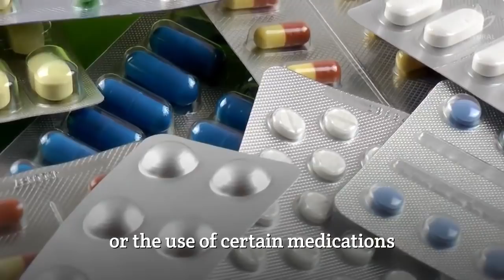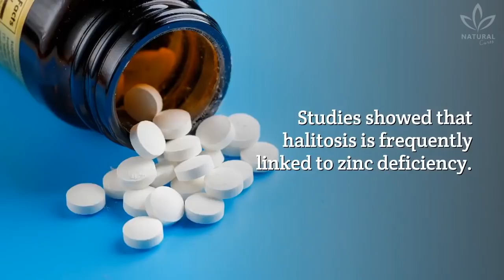2 Surprising Causes of Bad Breath You Didn't Know About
This subject is embarrassing, but we need to talk about it. After all, an unpleasant smell can be an alert of something serious in your body. Did you know?

Although we all like to be smelling good at all times, it is normal to exhale some not-so-pleasant smells after a heavy workout or after eating a dish full of garlic. You certainly went through it already.

We already have a video about body odors that you should pay attention to, as they might be signs of issues in your body. Have you watched it?

In today's video, we will talk about bad breath. Do you have bad breath or know someone who does?

Around 90% of all bad breath cases are originated in the mouth. The triggers can be simple, like eating a pizza full of garlic or biting into a delicious hamburger with raw onions.

Brush your teeth and use mouthwash to get rid of any smells and prevent cavities that cause bad breath.

The other 10% of halitosis cases are considered extra-oral, caused by diseases that affect the nose, sinuses, tonsils, esophagus, or blood. It includes infections, diabetes, stomach disorders, or the use of certain medications Did you know that?

Watch the video to learn 2 probable causes of halitosis that you didn't know!

We will also explore some simple methods to prevent halitosis, using natural treatments and home remedies.

Besides these tips, try brushing your teeth at least twice a day and floss at night. You will be doing a huge favor, both to your mouth and breathing.

And remember: if you are about to kiss someone who has stinky breath, know that it could be the SELENBP1 gene...

0:00 Causes of Bad Breath
1:19 Genetics and Bad Breath
2:02 Bad Breath and Zinc Deficiency
2:31 How to Prevent and Treat Halitosis